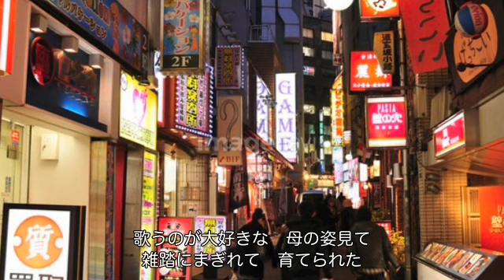渋谷のマリア（おかゆ）cover:水野渉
作詞・作曲：おかゆ、編曲：新田高史